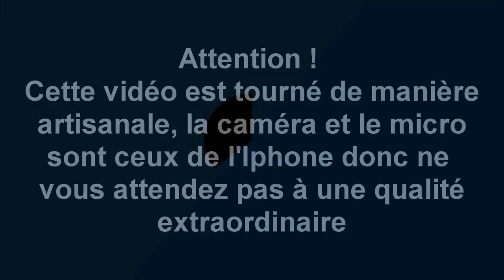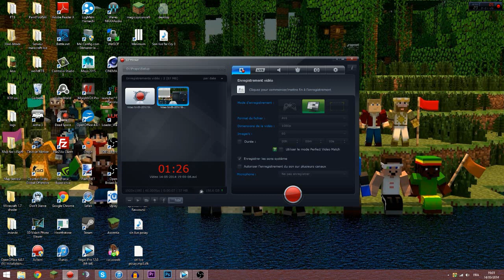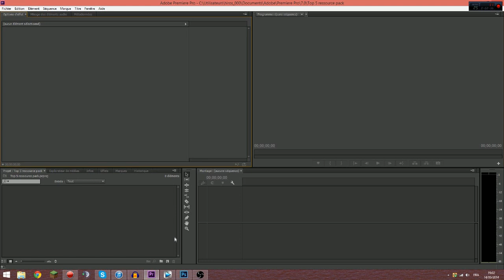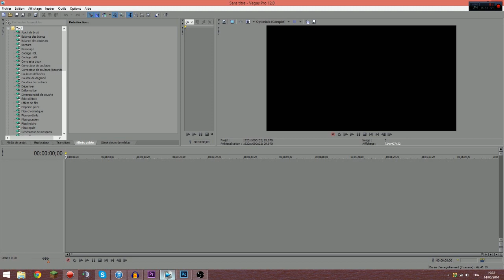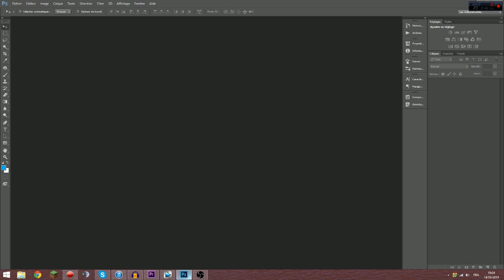IRL | Mon setup gaming + Mes logiciels [Spécial 3 000 abonnés]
Voici enfin ma première vidéo IRL où vous verrez pour la première fois ma tête ;) Attention le choc ! :D

Pour mon Setup :

♦ Mon PC (Asus G10AC-FR007S) :

- NVIDIA GeForce GTX 660, 3GB dédiée
- 16 GB  DDR3 Memory (RAM)
- 2 To de disque dur + un disque dur externe de 1 To + 64 Go de SSD

♦ Mon écran : Ecran PC PHILIPS 246V5LHAB/00 (pas sur de la référence mais c'est le même) =)

♦ Mes accessoires :

- Souris RAT 7 de chez MadCatz
- Casque Tritton AX180 (pour le son)

♦ Mes logiciels :

- Sony Vegas Pro 12 (montage)
- Adobe Première Pro CC (montage)
- Action mirilis (Pour filmer)
- Adobe Photoshop CC
- OBS (pour le streaming)